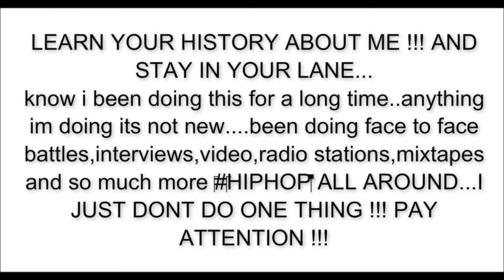OGVARIETY - LOTTA ZAY vs RUM NITTY PREDICTION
RUM NITTY vs LOTTA ZAY TRAILER